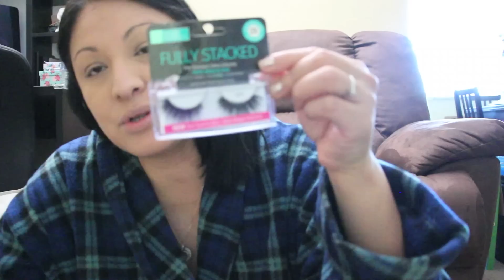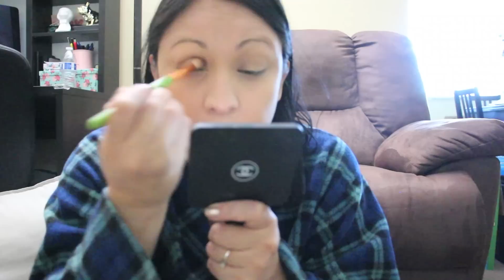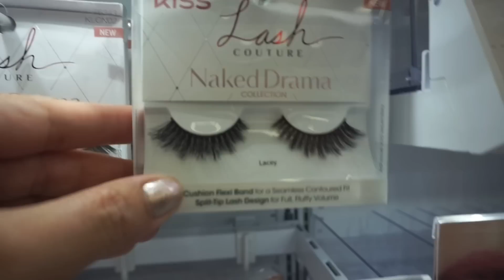COMO HA SIDO Mi PRIMER AÑO COMO MAMÁ (platiquemos)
Estoy editando la segunda parte de el Vlog

Mis series favoritas y peliculas de Netflix
Workin Moms season 1
private life
like father